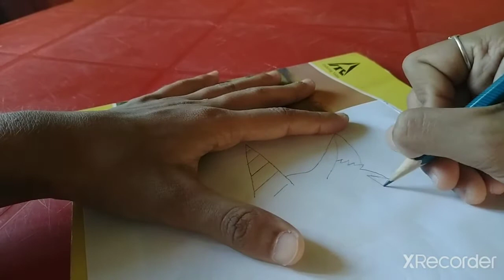Drawing a anime Unicron girl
Hena3811